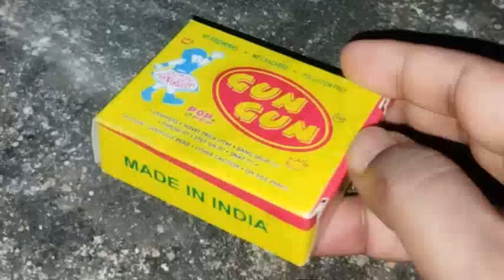Dipanwita Kali Puja 2024 / কালীপুজো ২০২৪